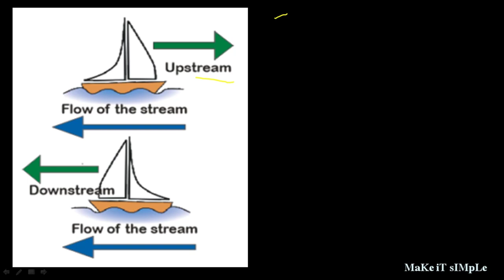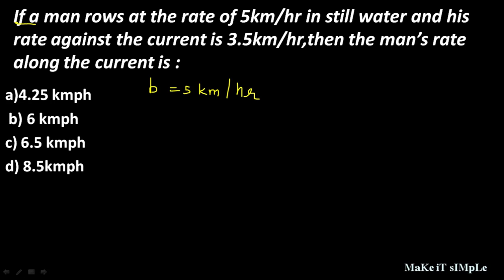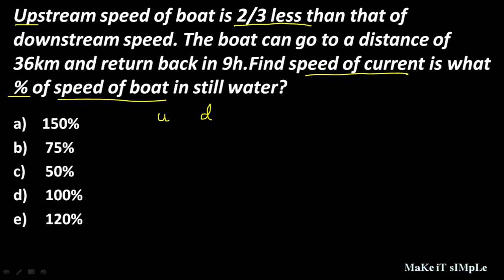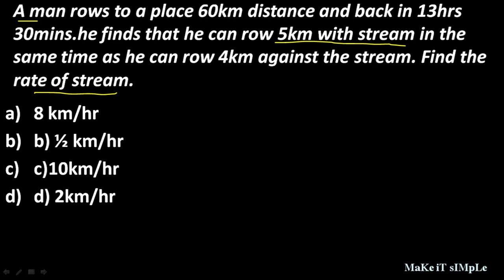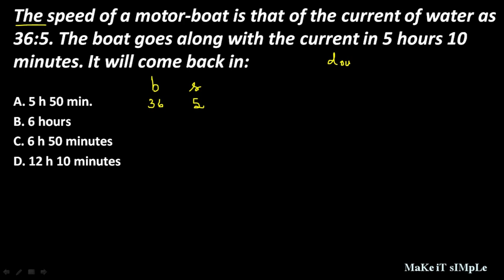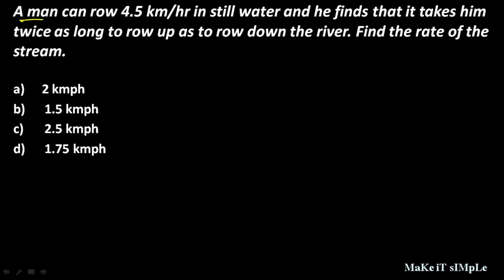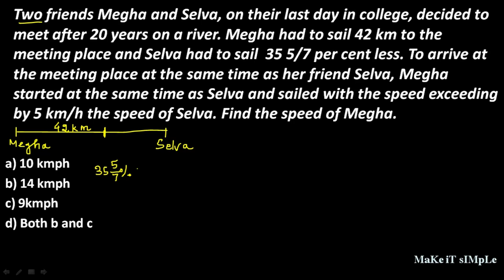Boats and Streams|Shortcuts and tricks|IBPS clerk|Tamil(2018)